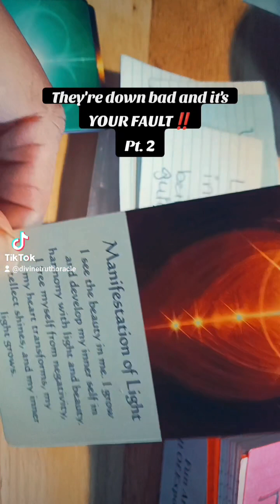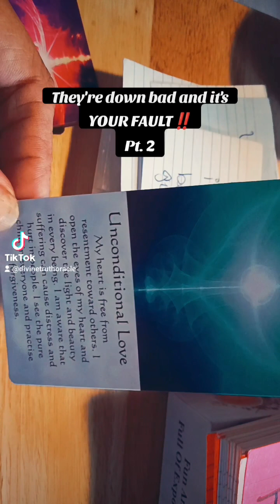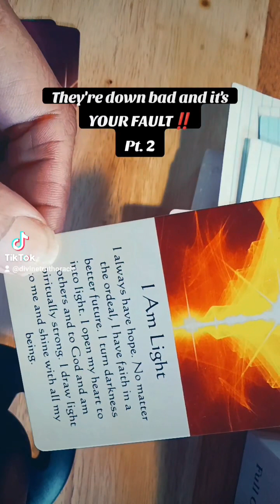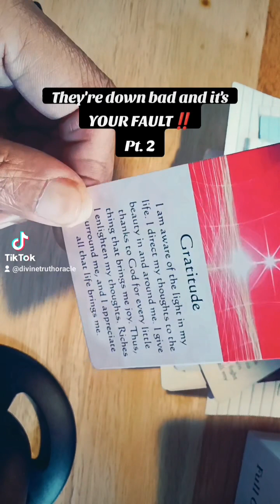It's ALL YOUR fault pt. 2😭😔